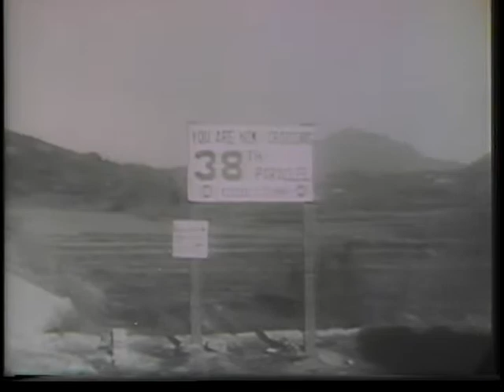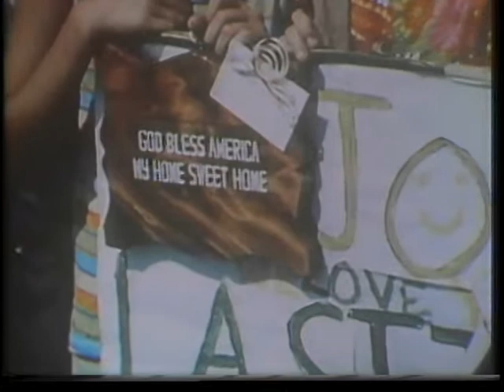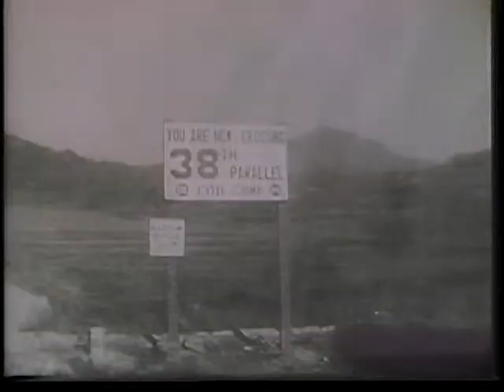PATRIOTISM: HAVE IT YOUR WAY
PATRIOTISM: HAVE IT YOUR WAY - Department of Defense 1978 - PIN 69284 - NARRATED BY JOHN WAYNE, THIS FILM PRESENTS DEFINITIONS OF PATRIOTISM BY U.S. CITIZENS, MEMBERS OF OUR ARMED FORCES AND VIETNAM POW RETURNEES. THE VOICES OF WOODROW WILSON, FRANKLIN ROOSEVELT, HARRY TRUMAN AND JOHN KENNEDY EXPRESS REASONS WHY AMERICAN SERVICEMEN FOUGHT AND DIED FOR THEIR COUNTRY THROUGH THE YEARS. DRAWS THE CONCLUSION THAT PATRIOTISM IS ALIVE, WELL AND WORKING IN THE UNITED STATES AND, BEST OF ALL, EACH PERSON IS FREE TO DEFINE IT IN HIS OR HER OWN WORDS.